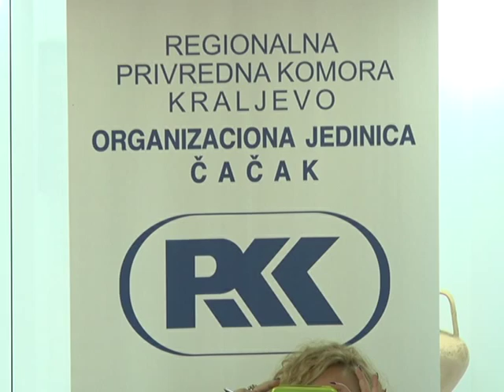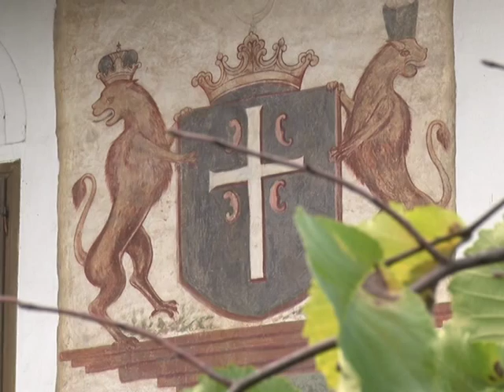15 09 RADIONICA USAID